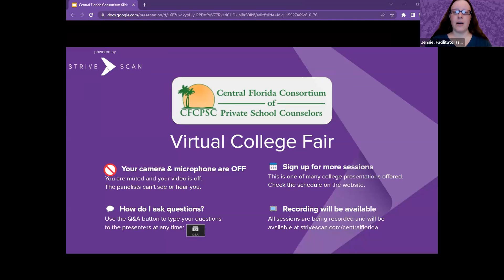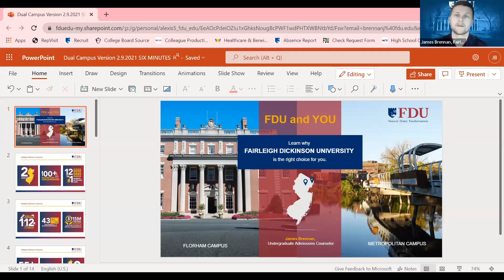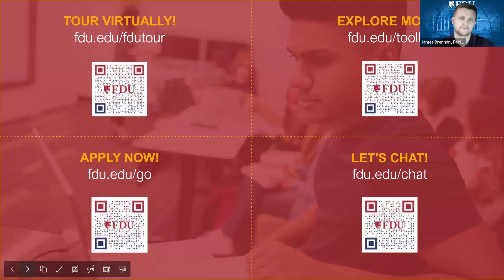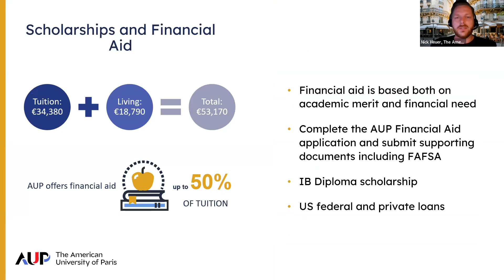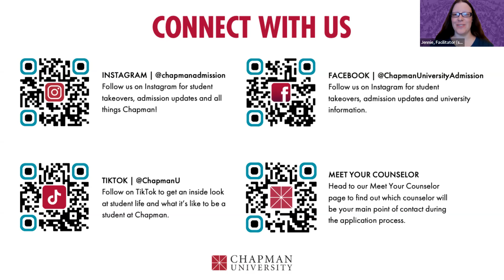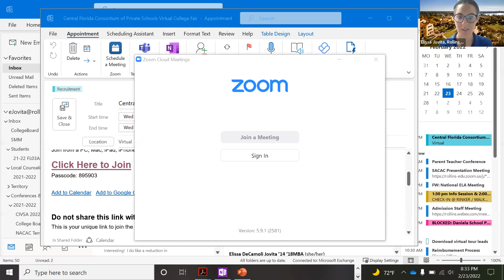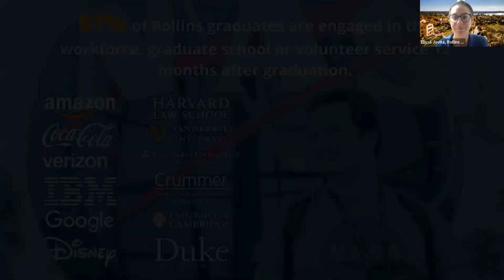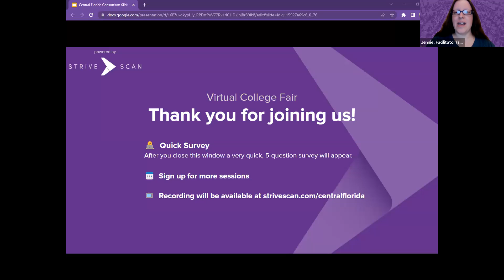Session F2 - Central Florida Consortium Virtual College Fair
In this session, you will hear from the following institutions:

Fairleigh Dickinson University
The American University of Paris
Chapman University
Southern Methodist University
Rollins College